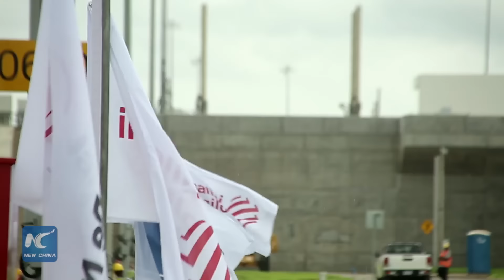9-year expansion work of Panama Canal overwhelms constructors, I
After two years' delay, the expansion work of the Panama Canal is finally completed and its new locks will be inaugurated on June 26.

(Soundbite) Ilya Marotta, Head of Canal Expansion Work
"Well, it was an unforgettable experience, an experience once in a lifetime, an experience where you have experienced all, including uncertainty, joy, worries, challenges, celebration and beyond."

The 9-year 5.25 billion U.S. dollars expansion features the third set of locks, one on the Pacific coast on the outskirts of Panama City and the other on the northern coast at the city of Colon.

"Whatever one can imagine for a project of such nature, especially the human part. We met people from many parts of the world, and we have traveled to see the floodgates and valves built elsewhere."

The locks are 180 feet wide and 1,400 feet long, designed for New Panamax-class vessel, which can carry 13,000 to 14,000 containers, about 2.5 to 3 times those of current ones.

(Soundbite) Jusepe Quarta, Expansion Work Contractor
"As a contracting company, I would say we have accomplished our mission, despite all the difficulties that have not been met before. Today we can say thanks to all the Panamanians and tell all the Panamanians that we have fulfilled our job."

With 4 to 5 New Panamaxes through the new locks each day, the canal's capacity almost gets tripled.
According to the International Monetary Fund, the canal expansion will reduce global maritime shipping costs by 8 billion U.S. dollars a year.

"I am fully satisfied. What is more, I feel the greatest satisfaction the day I saw the trial ship entering the new lock. From there we said "This is ready. It is operating. It works." The system of filling and emptying is excellent, without turbulence."

The 80-kilometer new waterway linking both oceans will allow 600 million tonnes of goods to pass, twice the current volume.
It will triple the 1 billion U.S. dollars in revenues it gets from shipping fees and save two weeks compared to the Suez Canal of Egypt.